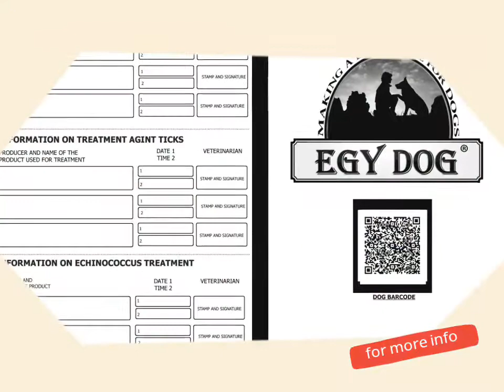Egy dog Siberian husky puppies for sale in Egypt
Welcome at Egy dog
All puppies  withpapers and documents + Egydog membership card